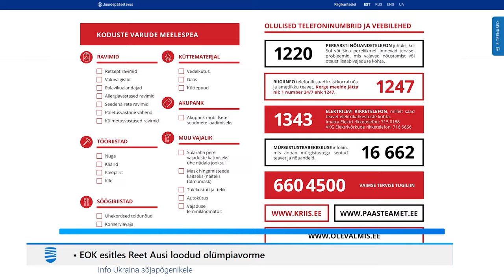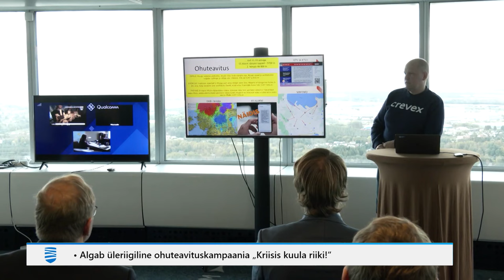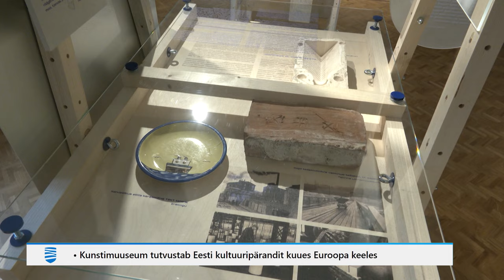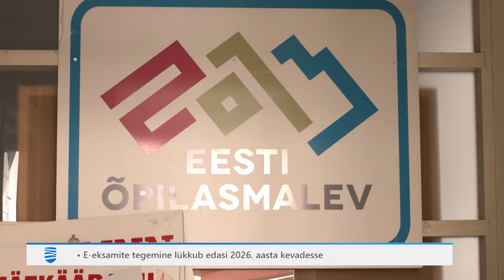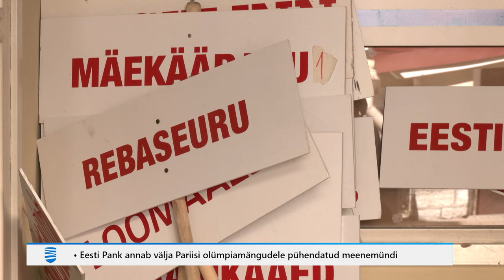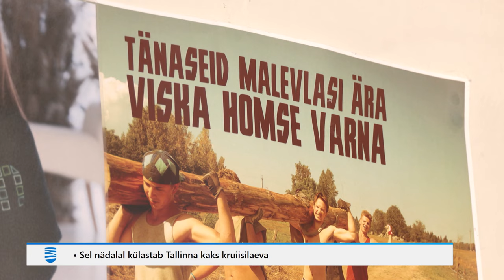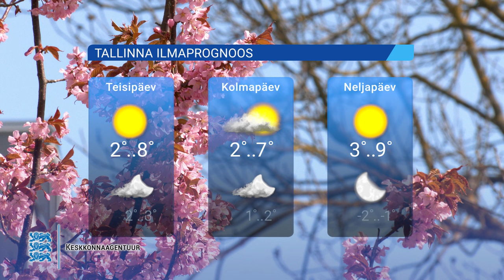06.05.2024 - Tallinna Uudised